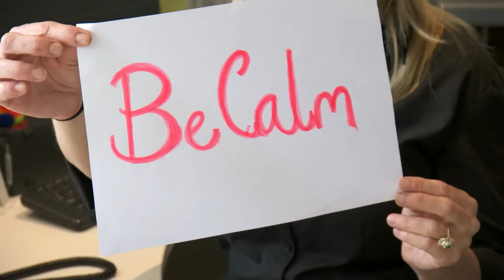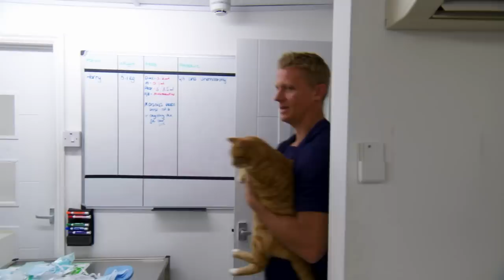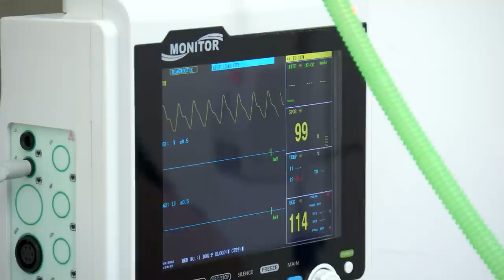Aggressive 50kg Rottweiler Gets Tamed By Vet | Vet On The Hill Extended | Bondi Vet Full Episode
In this extended episode, Dr Scott faces an aggressive Rottweiler that no Vet before has had the courage to touch! 😱 And a cat may lose his private organ due to severe bladder problems!